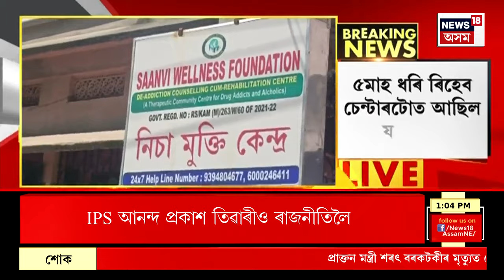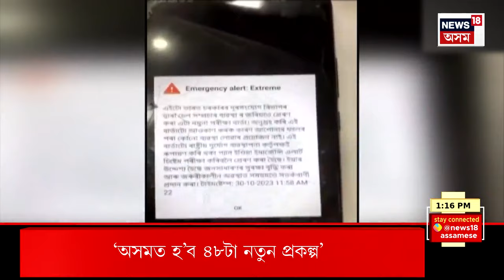Assamese News | গাঁও চহৰ জিলাৰ খবৰ : মহানগৰীৰ ৰিহেব চেন্টাৰত পুনৰ যুৱকৰ ৰহস্যজনক মৃত্যু | Guwahati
Assamese News | গাঁও চহৰ জিলাৰ খবৰ : মহানগৰীৰ ৰিহেব চেন্টাৰত পুনৰ যুৱকৰ ৰহস্যজনক মৃত্যু |
0:00 Intro
01:36 Mangoldoi চহৰৰ মাজমজিয়াত দিন ডকাইতি